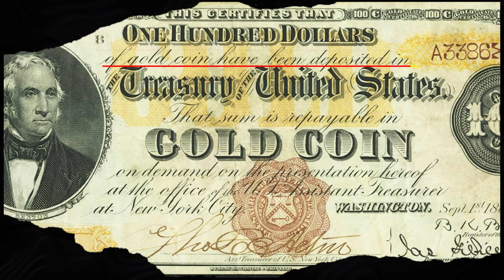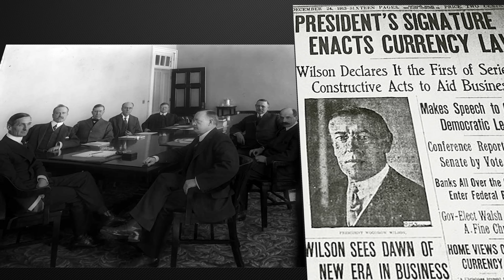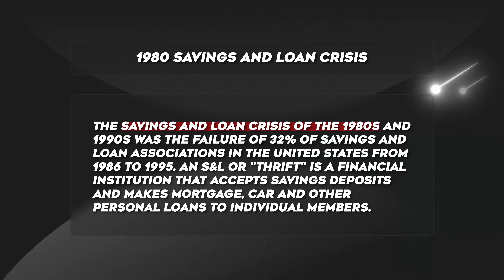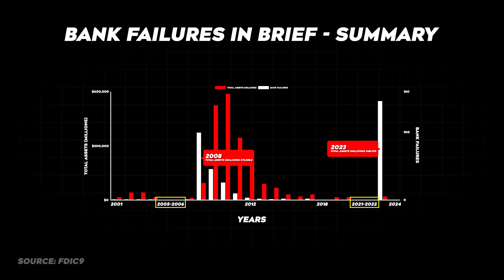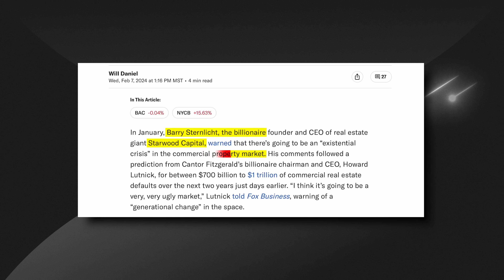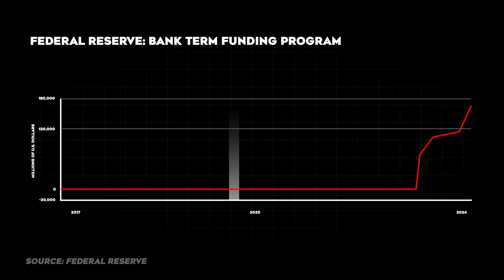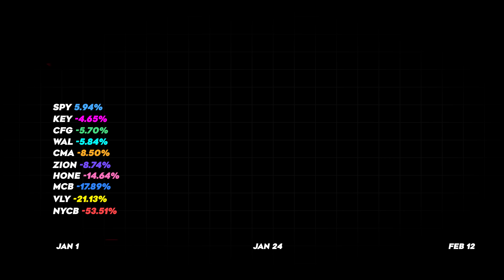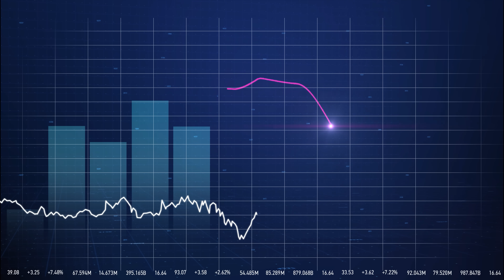The 2024 Real Estate & Bank Crisis has Begun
I teach active investors how to get higher returns with less risk by learning how markets actually work.

TIMECODES
0:00 Video Overview
0:44 History Shows Us This
4:49 Bank Failure Patterns
8:33 Hard Times Are Coming to Small Banks
10:57 How to Play This

My Book - Why We Need the Fed (blank gag book)
My Shirts